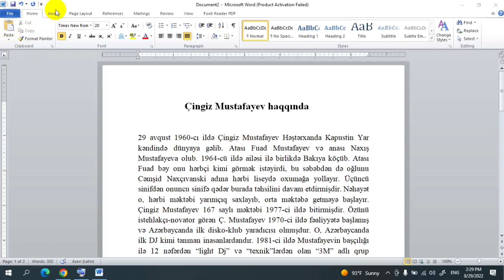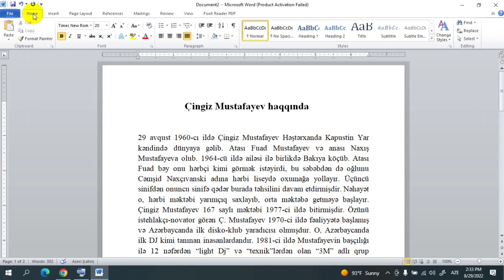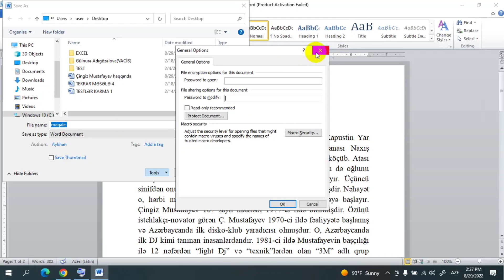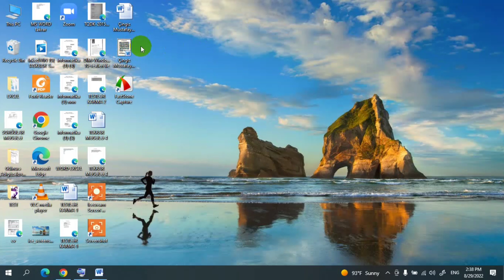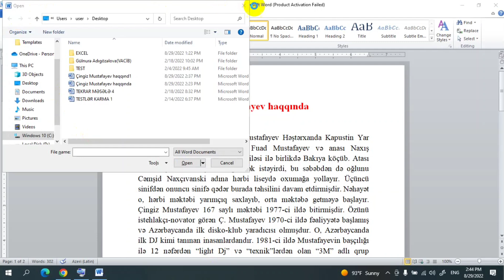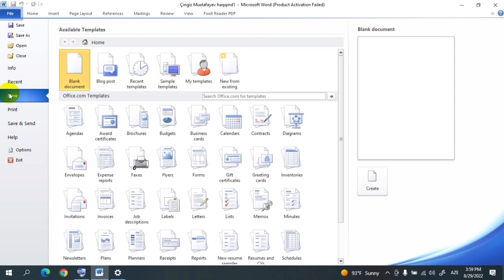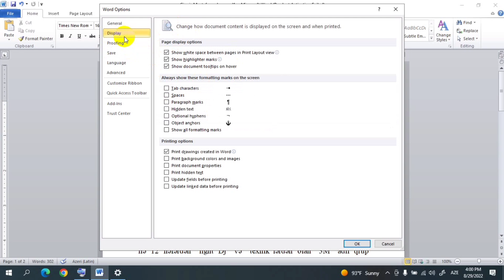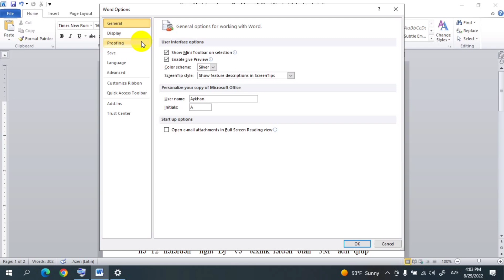İnformatika | Ms Word 1 - File menyusu | Gülnurə Adıgözəlova